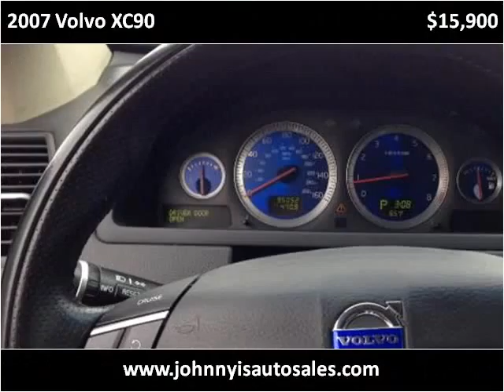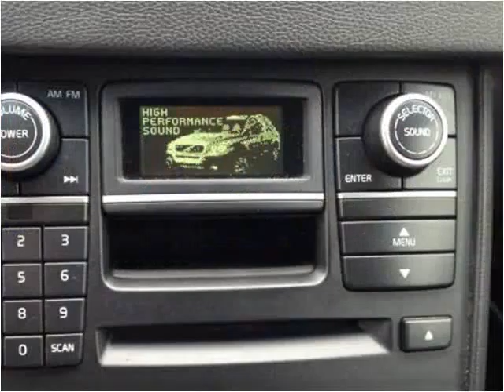2007 Volvo XC90 Used Cars Lawrence KS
This 2007 Volvo XC90 is available from Johnny I's Auto Sales.